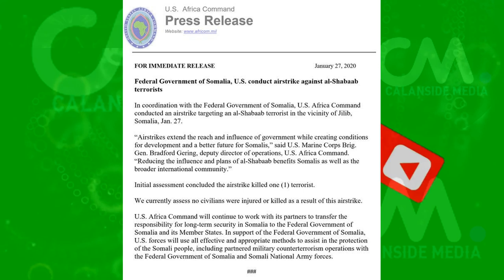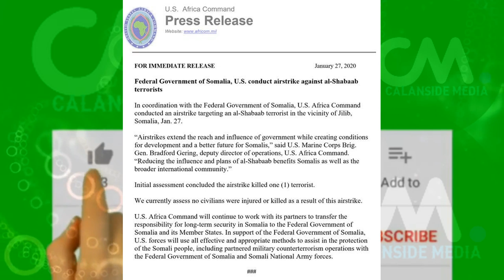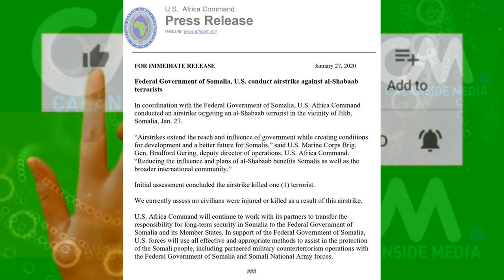DEG DEG DUQEYN XOGAN LAGU GUMADAY SARAKIL SHABAB KHASARO XOGAN OGOW GOOBTA & WAXA